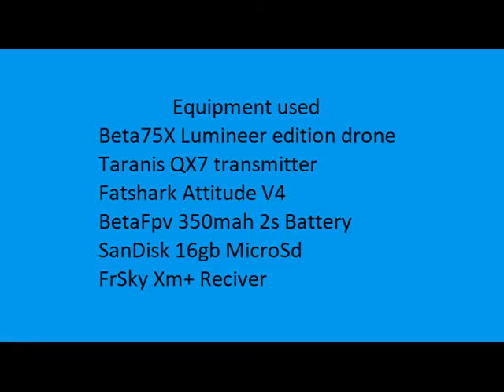chasing ghosts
flying with my friend from Madd Dog Drones@facebook at the local high school one fine spring night